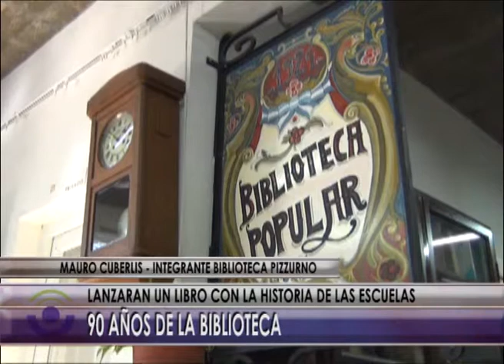@ NOTA 90 AÑOS BIBLIOTECA PIZZURNO @